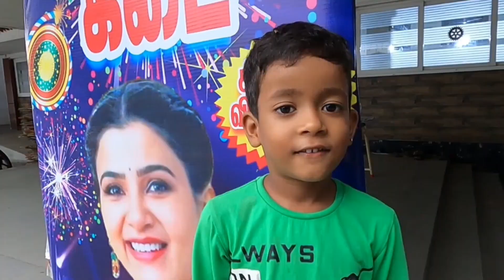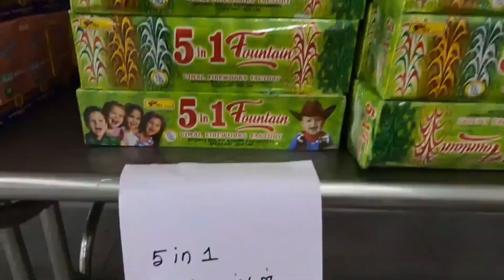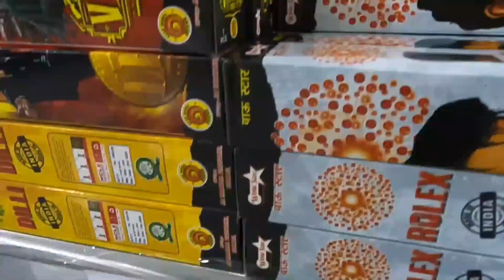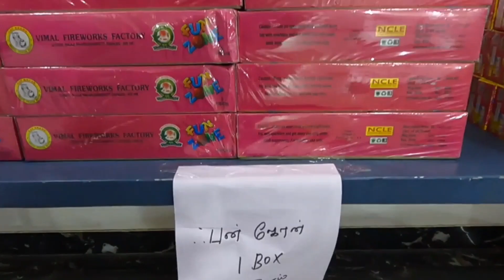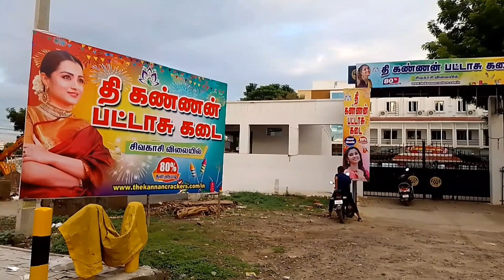தி கண்ணன் பட்டாசு கடை, திருப்பூரில் | 80% offer | சிவகாசி விலை கடை | தீபாவளி அன்றும் கடை உண்டு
தி கண்ணன் பட்டாசு கடை,
ரோட்டரி கிளப் திருமண மண்டபம்,
நடராஜா தியேட்டர் எதிரில்,
திருப்பூர்.

சிவகாசி விலையில் 80% தள்ளுபடியுடன் பட்டாசு வாங்கிக் கொள்ளலாம்.

தீபாவளி அன்றும் கடை உண்டு.